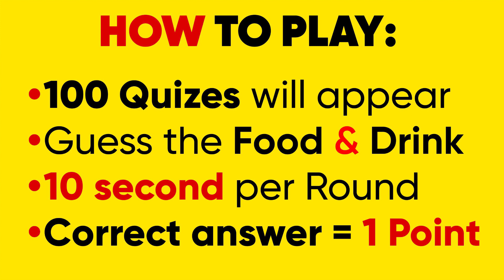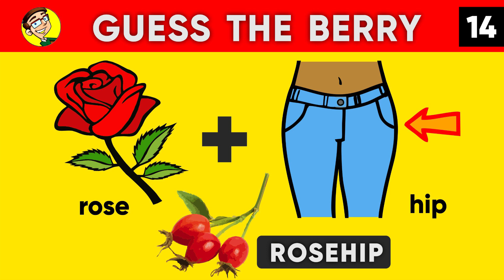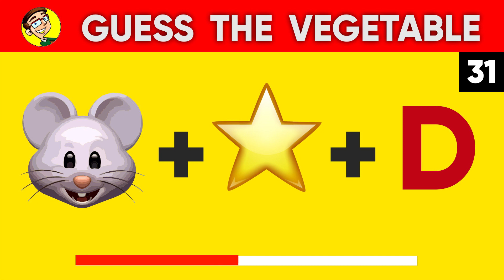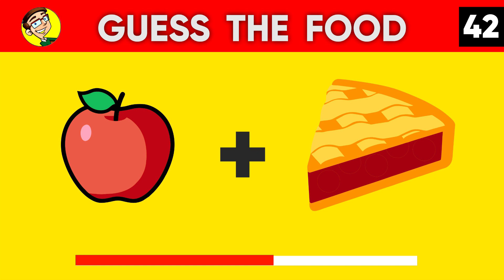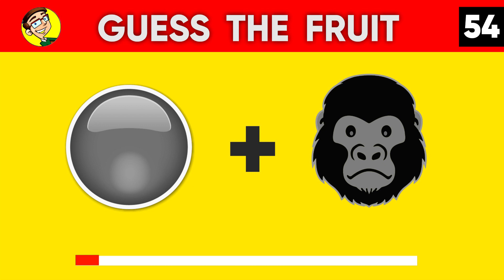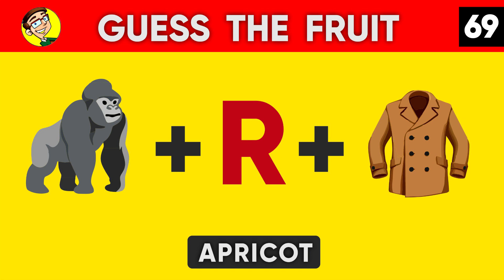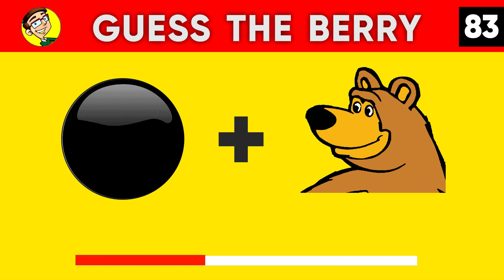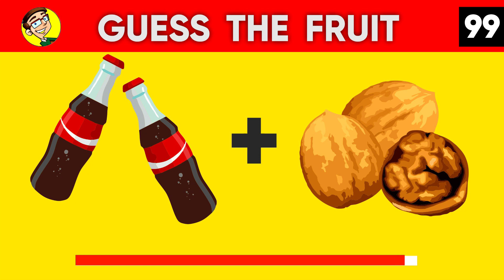100 QUIZES! Can you Guess The Food by Emoji. Guess The Food and Drink by Emoji.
Can you Guess The Food by Emoji.100 Quizes! Guess The Food and Drink by Emoji.  New game! Put your knowledge to the test in the food quiz! I've prepared a selection of 100 foods for this quiz. Guess the national fast foods from a random selection of 100 foods. 1 point for each correct before the time is up.  This is a fun food and drink quiz you can play with your friends and family! Food game Challenge. How many foods of the world can you guess right?